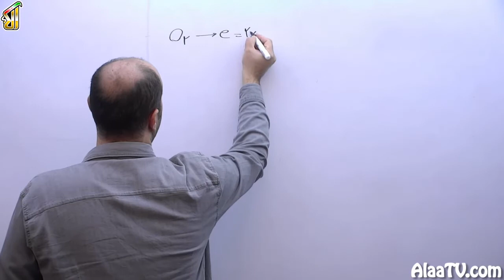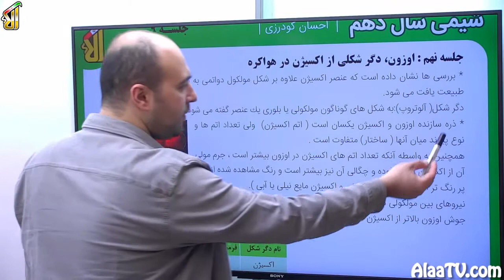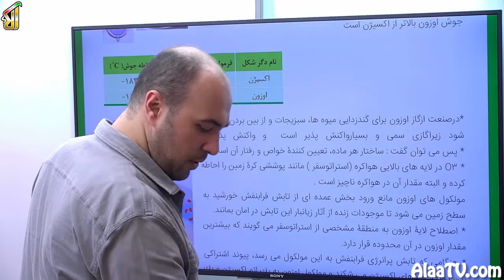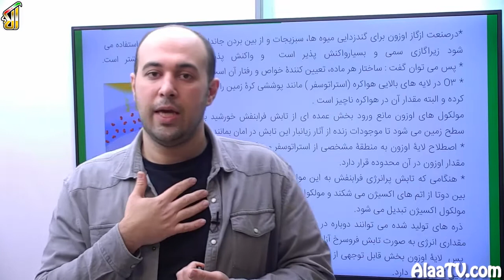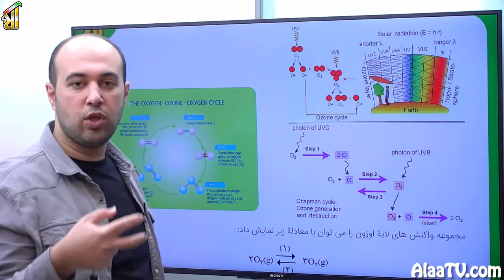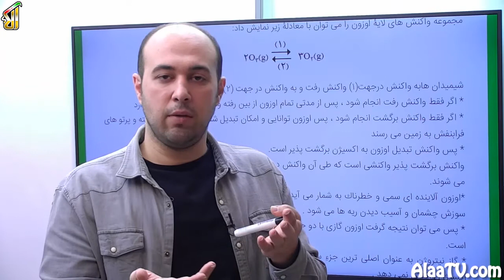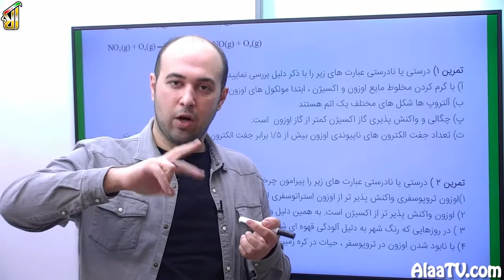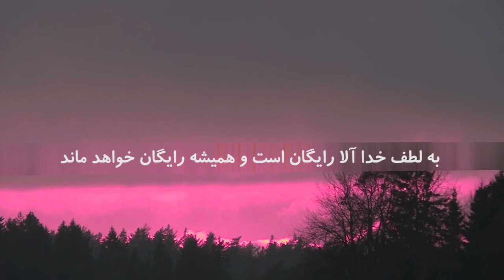فیلم جلسه 69 - فصل دوم: ردپای گازها در زندگی (قسمت سی ام)، اوزون، دگر شکلی از اکسیژن در هواکره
با مفهوم اوزون و مفهوم دگر شکل، در خدمت شما هستیم، مفهوم آلوترپ، خوب اوزون یک دگرشکل از اکسیژنه یعنی چی؟ مفهوم دگرشکل یعنی شکل دیگر، شکل دیگر از یک عنصر، حالا چه به صورت مولکولی، چه به صورت عبوری، این شکل دیگر چه ویژگی مهم برای ما داره، آیا دگر شکل ها خواص و رفتار یکسانی دارند، آیا ویژگی هاشون باهم یکسانه، قراره در مورد این مطالب باهمدیگه صحبت کنیم.